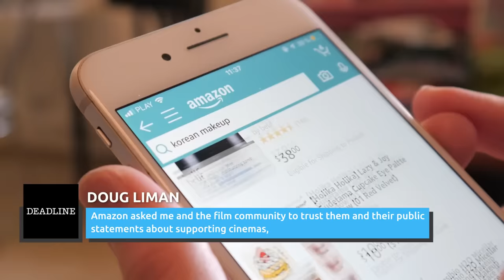Road House Won't Be In Theaters And Now We Know Why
The trailer for the 2024 edition of "Road House" has finally dropped, and it looks like a crowd pleaser. So why is it only going to Amazon's streaming platform, and not theaters?